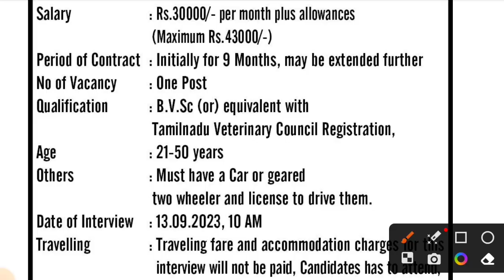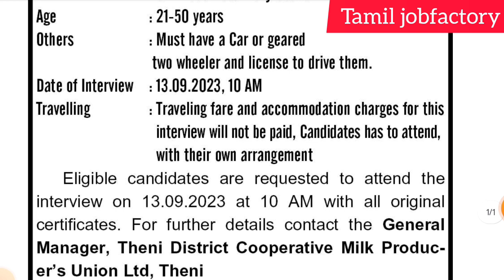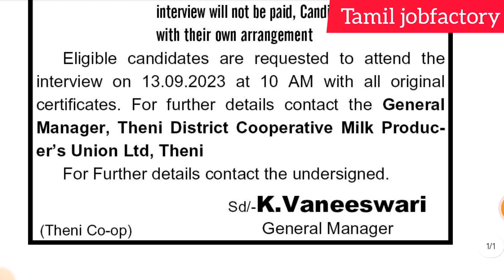ஆவின் வேலை வாய்ப்பு 2023|government jobs 2023 in tamilnadu|tn govt jobs 2023|arasuvelai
part time jobs- லிங்க் கீழே உள்ளது. இந்த Link- ன் மூலம் whatsapp குரூப்-இல் இணையலாம். அவர்கள் உங்களுக்கு வேலை பற்றிய முழு விவரம் உங்களுக்கு வழங்குவர்.

📲WORK_FROM_HOME📲
🔥PART & FULL_TIME_JOB🔥

📲WORK_FROM_HOME📲
🔥PART & FULL_TIME_JOB🔥